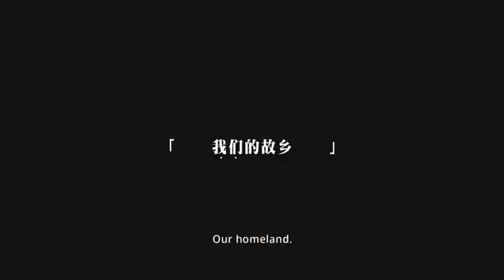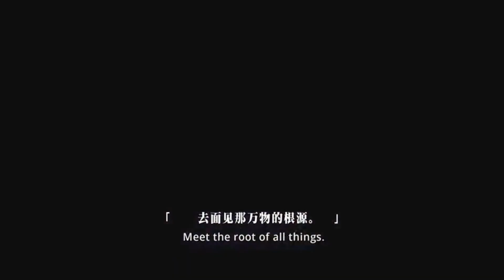ABYSS KNIGHTS // 诸神终应知晓 // Reveal Trailer - Gameplay // BETA COMING SOON!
Google Play►►

IOS►►

Official Site►►

APK►►

tag game online,
5 examples of tag games,
tag online game free,
tag game 2,
tag game 2 player,
tag game online multiplayer,
tag games for pe,
tag poki,
NextGameplay Video,